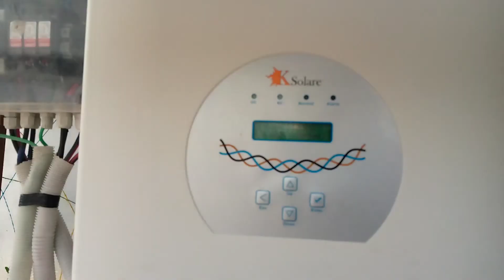10 kw ongrid सोलर system with zeero export divice